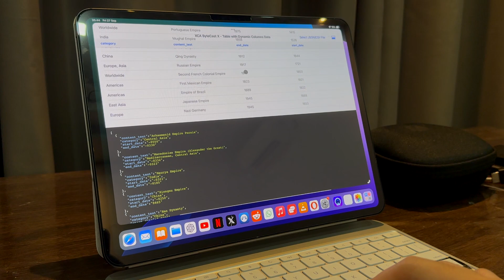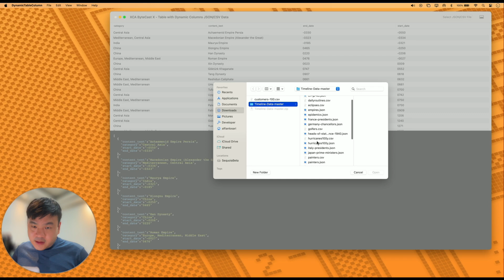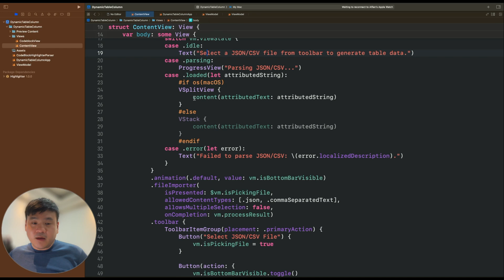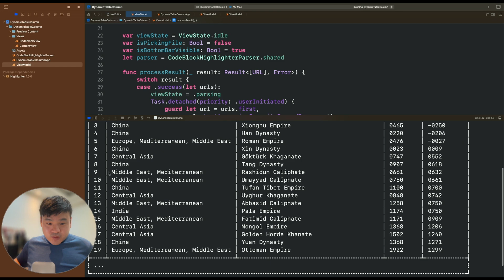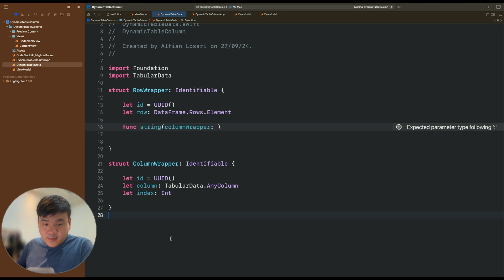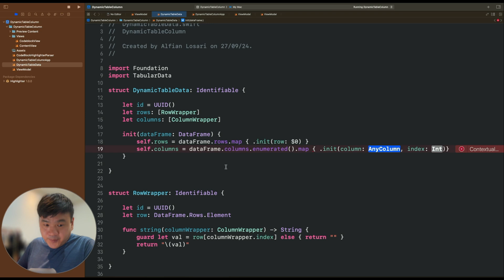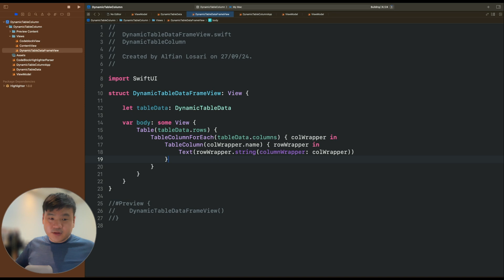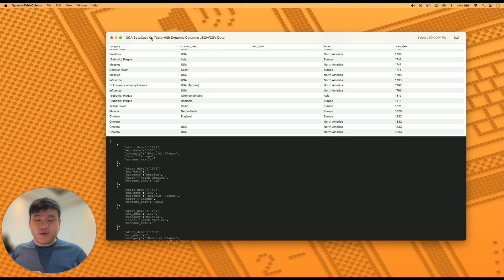ByteCast X - SwiftUI Table with Dynamic Columns | JSON/CSV Tabular Data Frame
In this ByteCast X, we’re going to learn on how to render SwiftUI Table with dynamic number of columns from tabular JSON/CSV data.